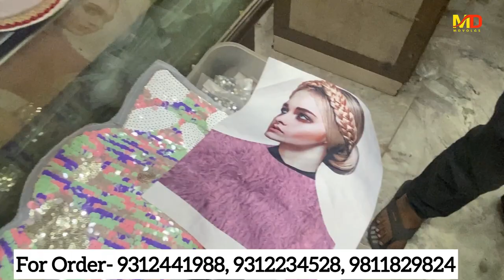Wholesale Fabric Market | Surplus Dyeable Imported Fabrics & Laces Shanti Mohalla Gandhi Nagar Delhi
Mdvlogs Presents : Kiara Advani Designer Lehenga Fabric | Radhika Ambani designer

Pramod Lace House
Add: X/4070,  Gali no. 17, Shanti Mohalla, Gandhi Nagar, Delhi- 110031

NEW??